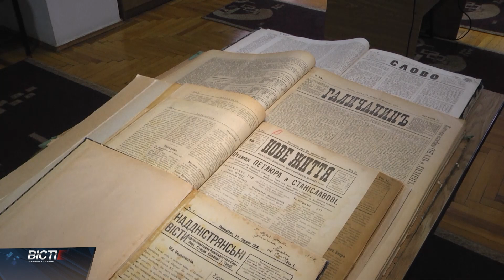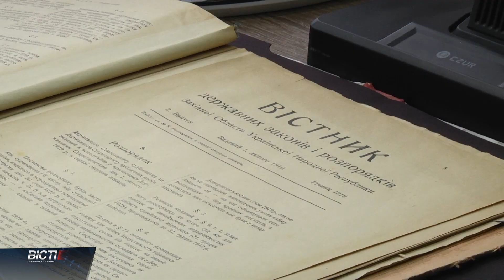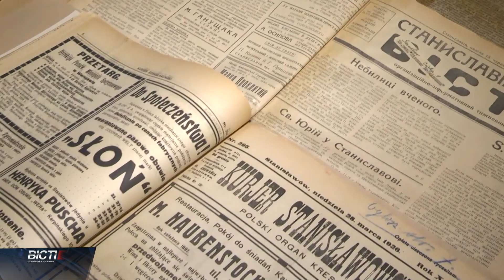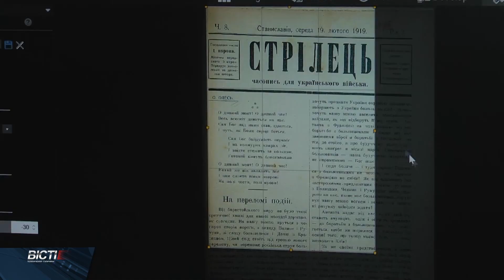З полиць архіву в електронний формат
Старі газети-онлайн. На Прикарпатті оцифровують давню періодику. Роблять це у місцевому Державному архіві. Розпочали з видань, які з”явилися до 1944 року. Проте на черзі- усі журнали та вісники, що є у сховищі.